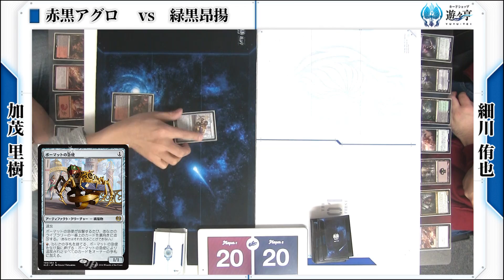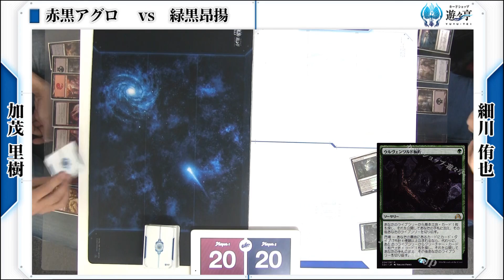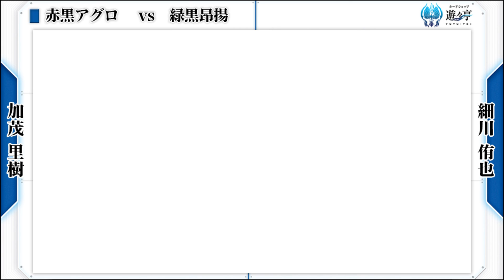【赤黒アグロvs緑黒昂揚】SCG Top8レシピを回してみた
MTG　遊々動画(2016/10/4撮影)

左：加茂 里樹(赤黒アグロ)
右：細川 侑也(緑黒昂揚)